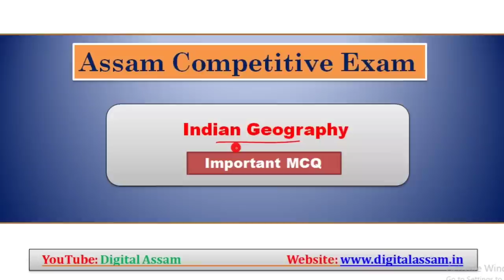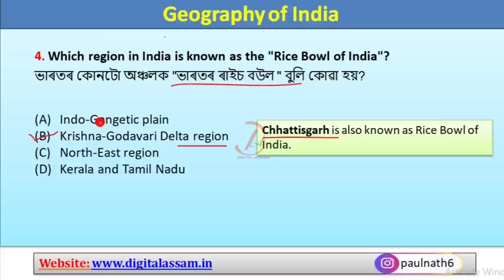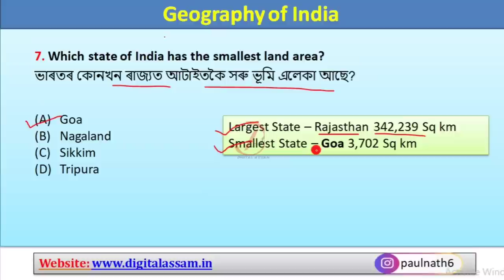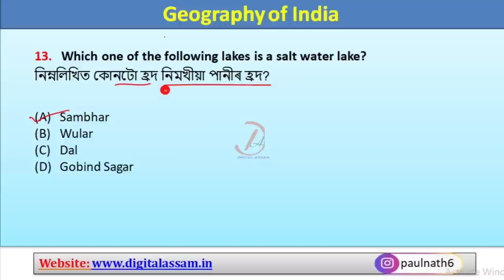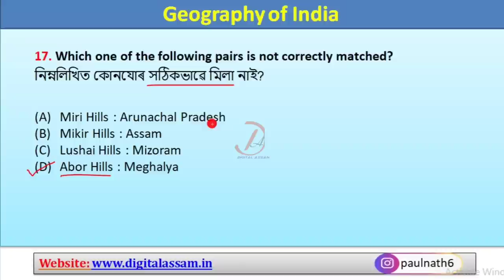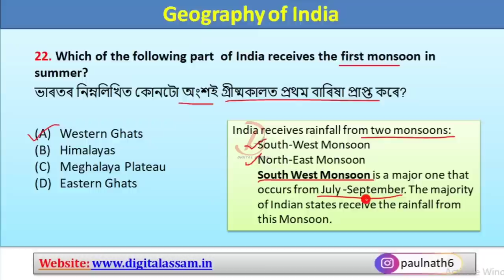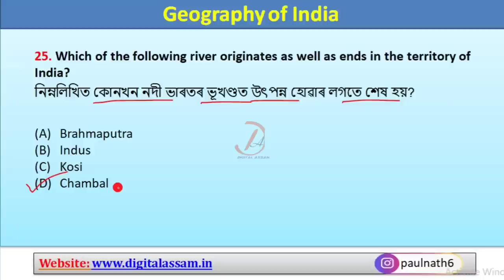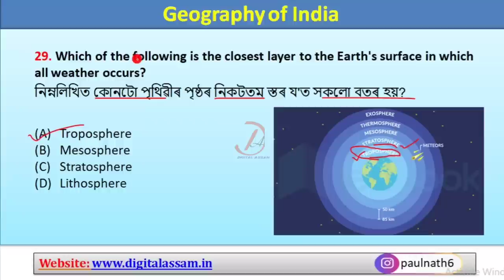30 Important Indian Geography Questions || Assam Police, Assam TET, Entrance Etc. All Exam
Important Books-
My Gears:
1. Mic
2. Laptop
3. Mobile